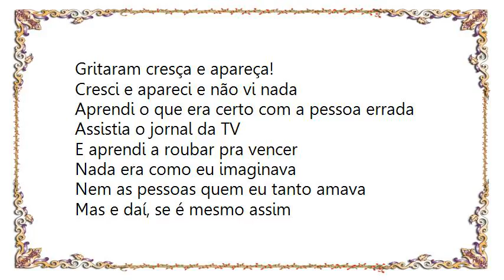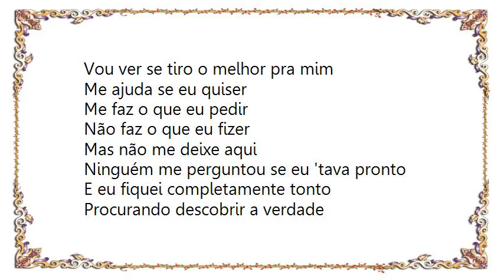Legião Urbana - O Reggae Lyrics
[Lyrics Legião Urbana - O Reggae]
Ainda me lembro aos três anos de idade
O meu primeiro contato com as grades
O meu primeiro dia na escola
Como eu senti vontade de ir embora
Fazia tudo que eles quisessem
Acreditava em tudo que eles me dissessem
Me pediram para ter paciência
Falhei

Gritaram cresça e apareça!
Cresci e apareci e não vi nada
Aprendi o que era certo com a pessoa errada
Assistia o jornal da TV
E aprendi a roubar pra vencer
Nada era como eu imaginava
Nem as pessoas quem eu tanto amava
Mas e daí, se é mesmo assim
Vou ver se tiro o melhor pra mim

Me ajuda se eu quiser
Me faz o que eu pedir
Não faz o que eu fizer
Mas não me deixe aqui
Ninguém me perguntou se eu 'tava pronto
E eu fiquei completamente tonto
Procurando descobrir a verdade
No meio das mentiras da cidade
Tentava ver o que existia de errado

Quantas crianças Deus já tinha matado
Beberam meu sangue e não me deixam viver
Tem o meu destino pronto e não me deixam escolher
Vem falar de liberdade pra depois me prender
Pedem identidade pra depois me bater
Tiram todas minhas armas
Como posso me defender?
Vocês venceram esta batalha
Quanto a guerra vamos ver